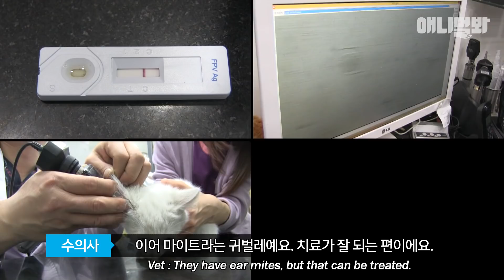그냥이의 50가지 그림자ㅣFifty Shades of Cat